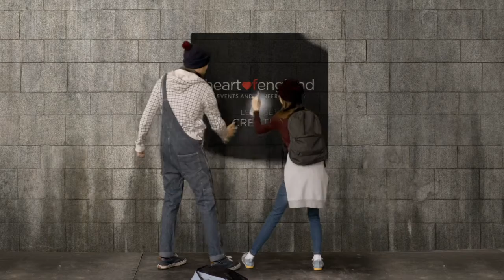Heart of England & Harvey Shopfitters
A short video to show the flexibility and versatility of The Heart of England Conference & Events Centre. Our motto is 'Everything is Possible'